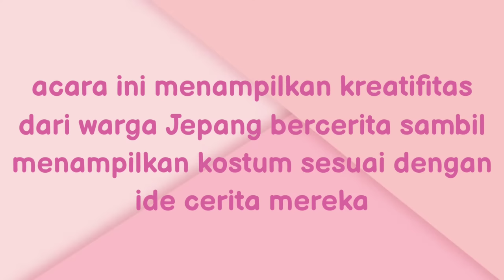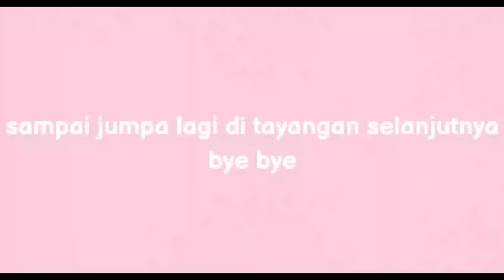MASQUERADE TERKREATIF|| TV SHOW DARI JEPANG YANG HITS DI INDONESIA ERA TAHUN 1990AN-2000AN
masquerade merupakan variety tv show yang berasal dari negara jepang

tayang pertama kali di jepang pada tahun 1979, acara ini masuk ke Indonesia dan menjadi tontonan yang menarik di akhir era tahun 90an

acara ini menampilkan kreatifitas dari warga jepang dari kostum dan ide cerita yang diambil dari kehidupan sehari hari

selamat menyaksikan dan semoga kalian suka

terima kasih
sehat selalu dan stay safe semua